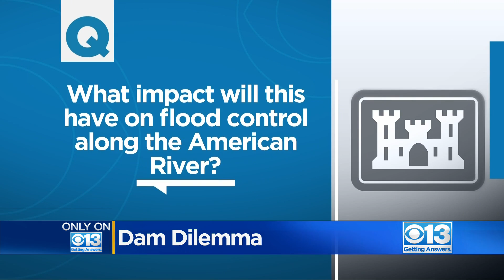Repairs on Folsom Dam spillway to cost $16 million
Metal rods that open and close the spillway gates have cracks in the coating that allows water to seep through. To rectify the issue, it will cost over $16 million to replace the 12 defective rods, which is set to take place in 2025.